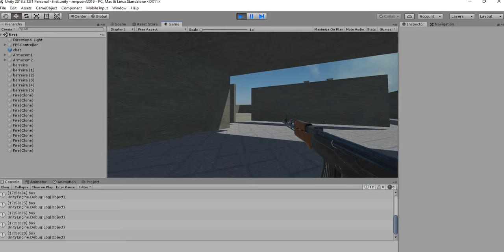Game 3D - Unity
Exemplo prático desenvolvido em C# com Unity